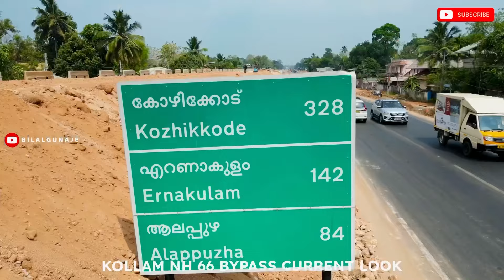KOLLAM NH 66 BYPASS CURRENT WORKS DRONE VIEW ✨